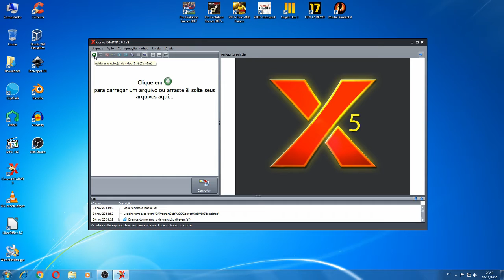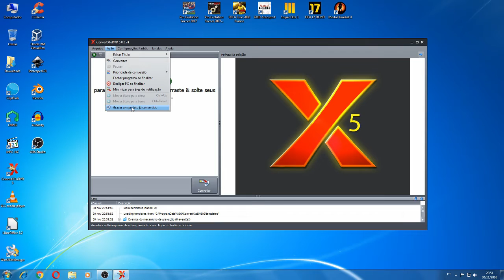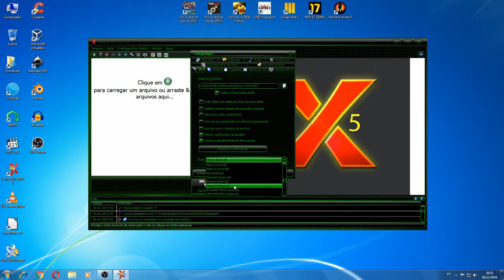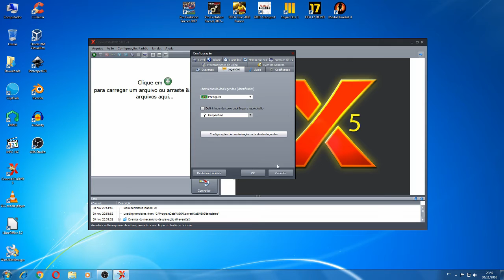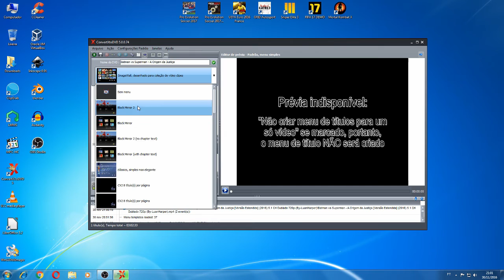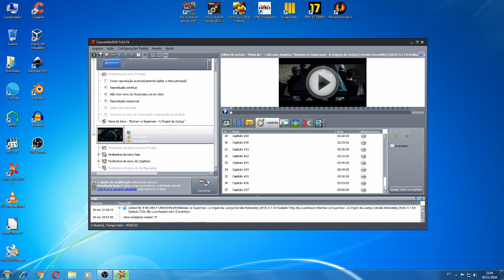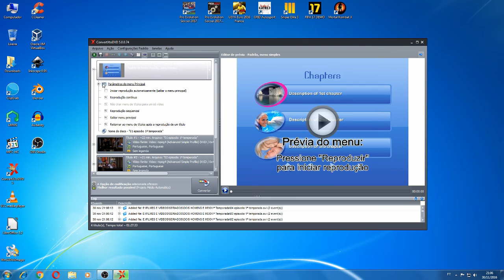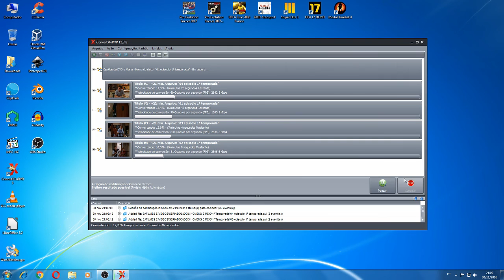COMO GRAVAR FILMES EM DVD E CONFIGURAR O CONVERTXTODVD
DEEM JOINHA TAMBEM GALERA.